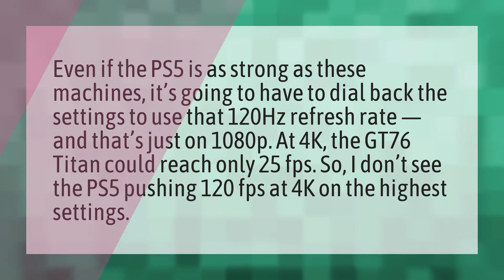How much FPS will ps5 have?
How Much Ps5 Cost • How much FPS will ps5 have?